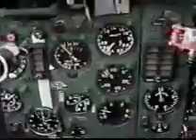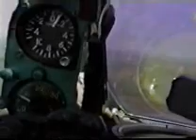Mig-21 ...below the sign of destiny.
I fly to the thread grass and in stratosphere in the most celestial profession on earth.